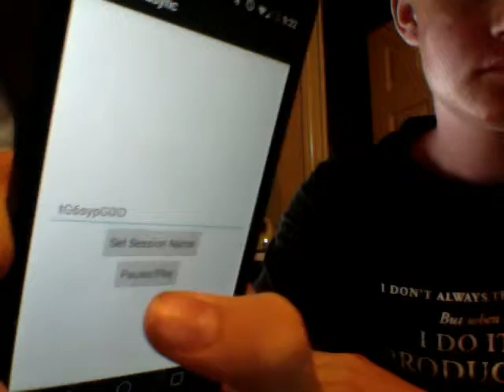I'M MAKING PROGRESS HERE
almost ready for public release